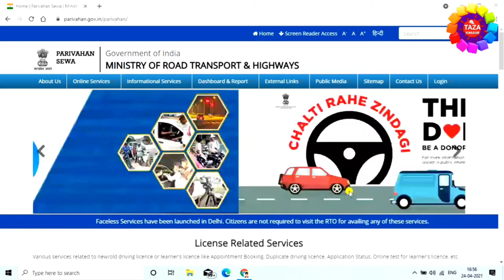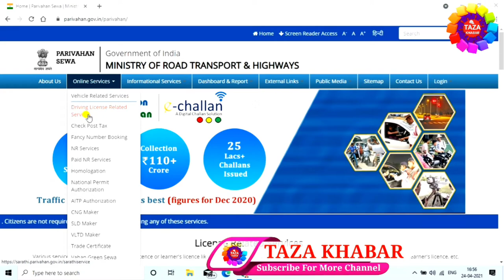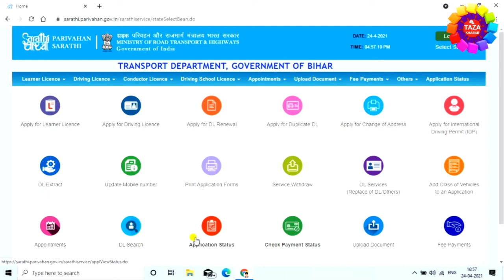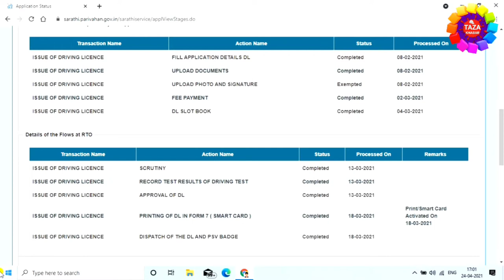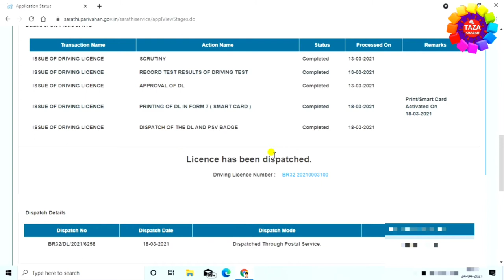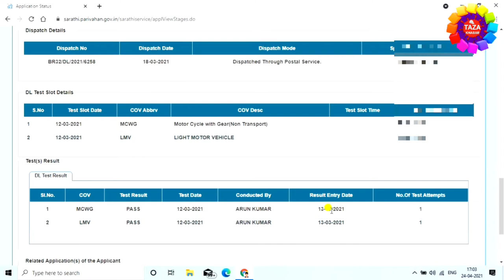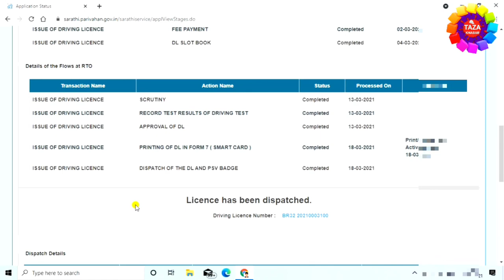How To Check Driving Licence Status | Driving Licence का Status कैसे चेक करे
How To Check Driving Licence Status | Driving Licence का Status कैसे चेक करे | How to Check Driving Licence Status | Learning licence ka status kaise check kare

is video me mai aap ko dikhaya hai ki kis tarha se aap apne mobile phone aur laptop se driving licence ka status check karenge,mai aap ko step-by-step dikhaya h ki kis tarha se aap driving licence ka status check karenge,ye video ko dekhne ke baad aap kabhi bhi nhi bolenge ki hume driving licence ka status check karna nhi aata hai,dosto aap se ek request hai ki abhi tak aap mere channel ko SUBSCRIBE nhi kiye hai to channel ko Subscribe kar le kyou ki mai par day naya-naya video upload karta rahta hu,aur mere video se aap ko jarur knowledge milegi

Engineer raza